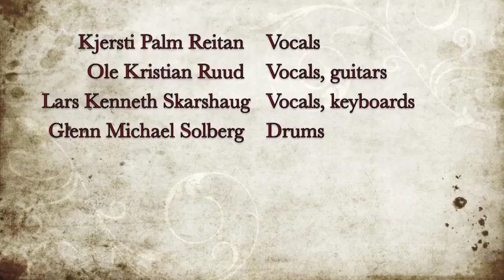BORDERLAND - I`m meant to be with you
Our first official video, shot with an iPhone(!!!)
Music recorded during summer 2011 in "By the Border Studio"
BORDERLAND is;
Caitlin Palm
Ole Kristian Ruud
Lars Kenneth Skarshaug
Glenn Michael Solberg